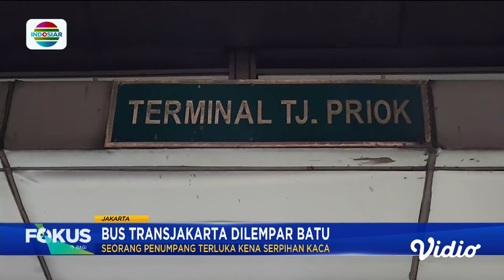Hindari Jalan Berlubang, Pemotor Tewas Terlindas Bus Transjakarta | Fokus